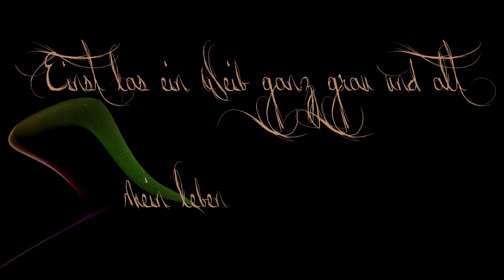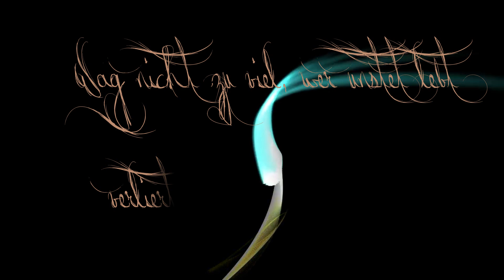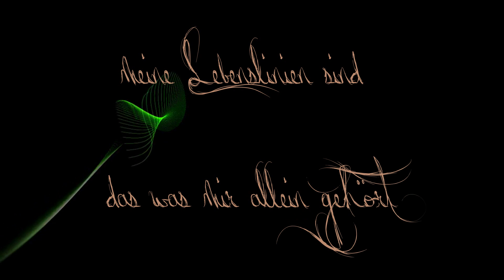Bannkreis - Lebenslinien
Beschreibung